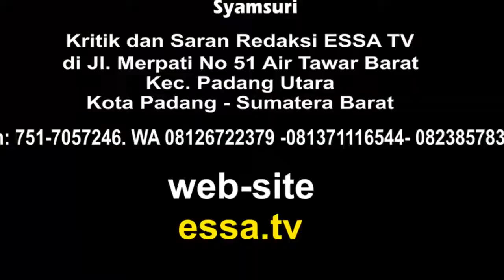ESSA TV..ANTUSIASNYA PEMILIK LAHAN HUTAN MASYARAKAT MENTAWAI, SAMBUT KEDATANGAN INVESTOR KAYU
Hutan di Kepulauan Mentawai  sudah menjadi bagian penting dari Masyarakat yang hidup di sekitarnya, bahkan itupun tidak hanya sebagai habitat hewan dan tumbuhan, melainkan juga menjadi tumpuan hidup masyarakat dalam memenuhi kebutuhan ekonomi
dengan Undang Undang yang berlaku , Negara menjamin keberlangsungan hidup masyarakat dengan cara tata kelola hutan ramah lingkungan, dan Negara juga menjamin jika masyarakat sekitar hutan untuk mengolah lahan hutan nya  yang berada dilokasi  perkebunan  atau pengolahan kayu dalam kontek meningkatkan ekonomi masyarakat serta memberikan izin pada investor untuk mengolah lahan masyarakat sesuai dengan aturan dan undang- undang yang belaku